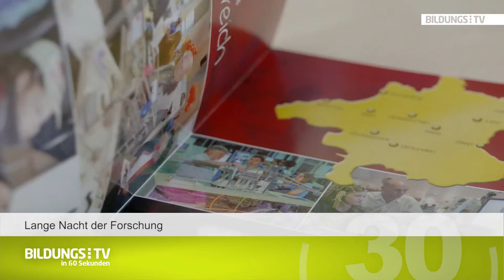BildungsTV in 60 Sekunden - Ausgabe 63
Kurz und prägnant: BildungsTV in 60 Sekunden zeigt ausgewählte, bildungsrelevante Themen aus Oberösterreich und der Welt.

Die Themen:
LINZSTORY - Folke Tegetthoff präsentiert zum 29. Mal das INTERNATIONALE STORYTELLING FESTIVAL, erstmals an vier Standorten in Österreich. Neben der Steiermark, Wien und NÖ feiert das Festival heuer Premiere in OÖ. Seien auch Sie mit Ihren Schülern dabei und erleben Sie Erzählkunst aus aller Welt am 19. Und 20. Mai in Linz.

Lange Nacht der Forschung - Österreichs größtes Forschungsevent geht in die 7. Runde. Die Lange Nacht der Forschung bietet Jung und Alt wieder die Möglichkeit in die Welt der Forschung einzutauchen. Interaktive Präsentationen, Führungen und Mitmachstationen laden am 22. April zum Experimentieren und Informieren ein.

Film "The True Cost - Der Preis der Mode" - Mode ist ein knallhartes Geschäft für das manche Menschen sogar ihr Leben lassen müssen. Werfen Sie mit Ihren Schülern in "The True Cost - Der Preis der Mode" einen interaktiven Blick hinter die Kulissen der Modewelt. Termine in OÖ gibt es rund um den Schulschluss.